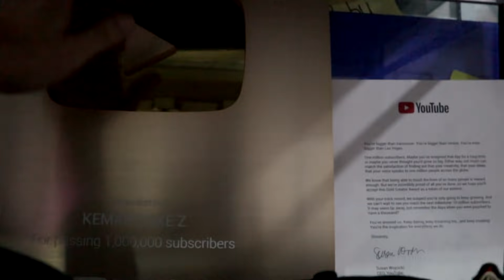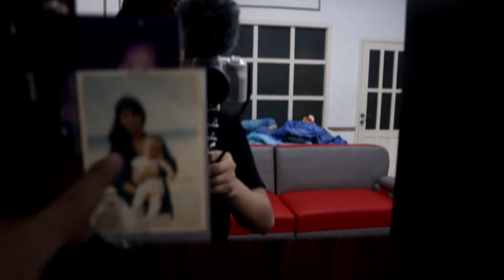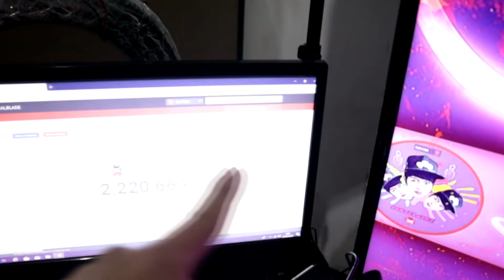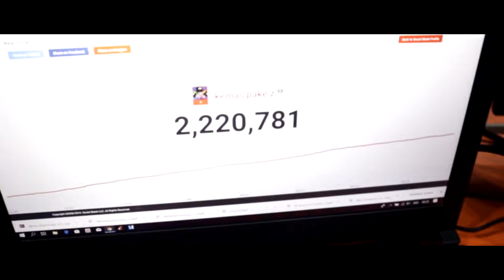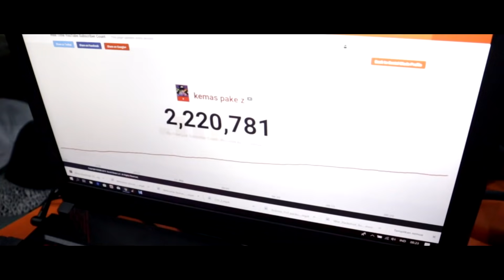ROOM TOUR DAN UNBOXING GOLD PLAY BUTTON SPECIAL 2,000,000 SUBSCRIBER MANTAPKALI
SALAM MANTAPKALI

salam mantapkali
aylapyaaaaaah!

bagi yang mau dukungan donasi or support channel ini biar lebih berkebang boleh klik link di bawah ini
suport

Calling all Free Fire Soldiers !!! Gue punya kabar gembira buat para soldiers setia Free Fire yang ingin Top-Up diamonds murah dan cepat! 😱 Kalian bisa Top-Up langsung ke secara mudah dan banyak promo menarik dari UniPin loh! Yuk langsung cek ig @Unipinindonesia untuk promo lainnya!

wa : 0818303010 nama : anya